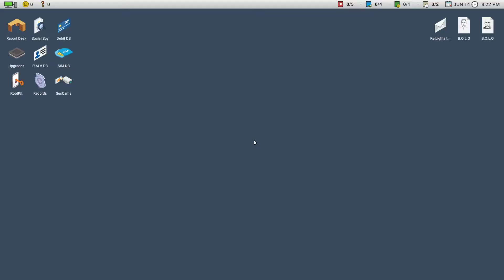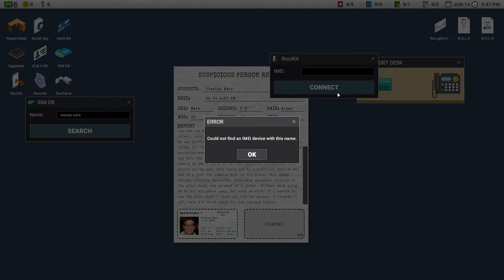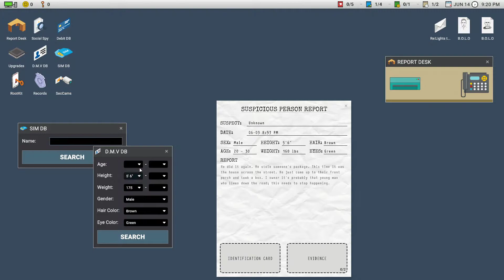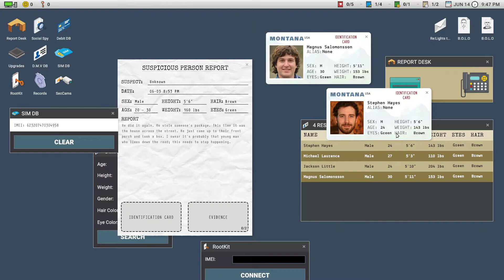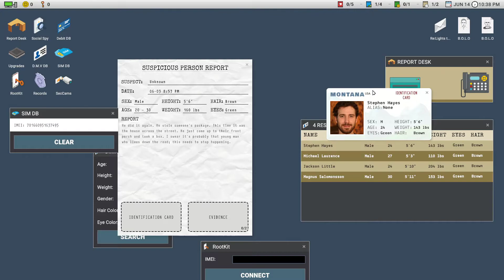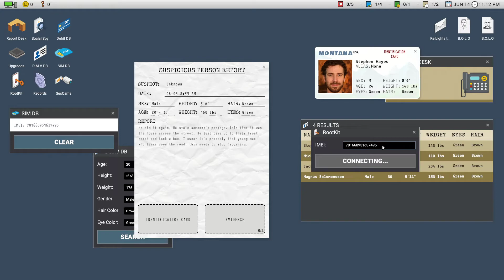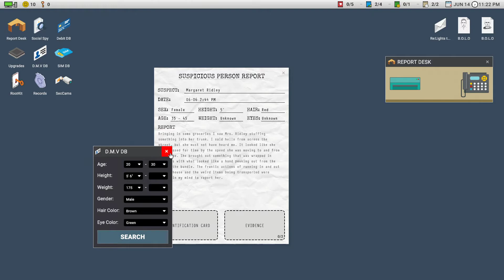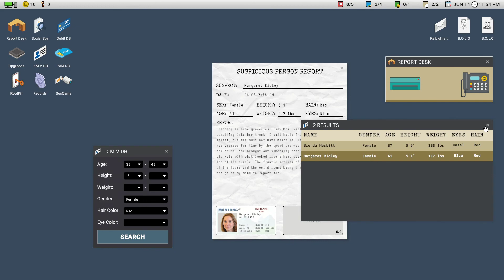Scrutinized - Part 3 | No Commentary